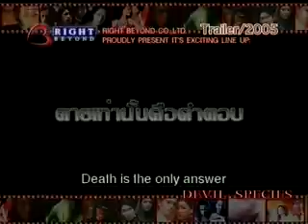DEVIL SPECIES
A mistake of experiment may transform human into devil species.